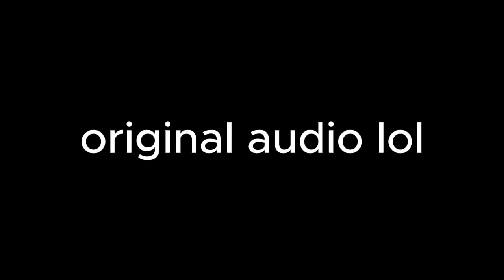LUIIIIIIGIIIIII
my worst video of all time